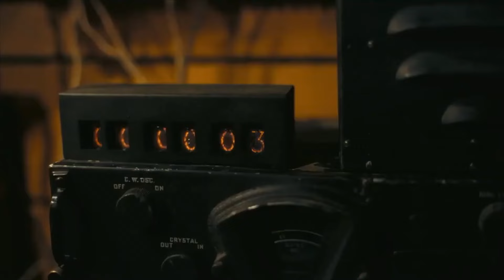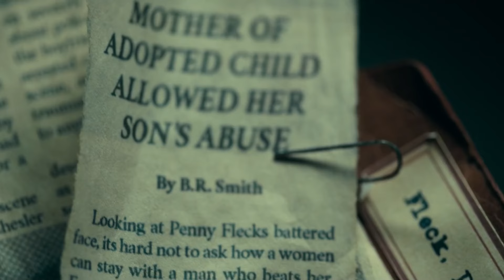СЛИВАЮ СЮЖЕТ ВСЕХ ФИЛЬМОВ 2024 ГОДА! // КУНГ-ФУ ПАНДА 4 // ДЖОКЕР 2 // ВЕНОМ 3 | НЕЙРОФИЛЬМ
Дамы и господа, присаживайтесь поудобнее, сегодня я вам расскажу какие сюжеты придумала НЕЙРОСЕТЬ для фильмов этого года.

ТАЙМКОДЫ
00:00 - Вступление
00:31 - Кунг-Фу Панда 4
01:51 - Джокер 2
03:42 - Веном 3